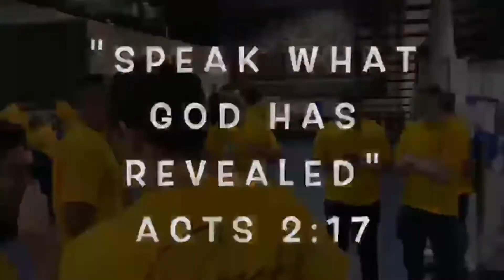The Poison Of Jealously | Pastor Dinh Luu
Sunday Evening Service, 15 November 2020 @ 6:00pm.

Welcome to The Potter's House Inner West Church online!

We would love for you to join our regular services every:
Wednesday @ 7:30pm

If you would like to give to our ministry, our online giving details are:
​Name: Potters House Inner West
BSB: 012-055
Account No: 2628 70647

God bless,
Pr Dinh Luu